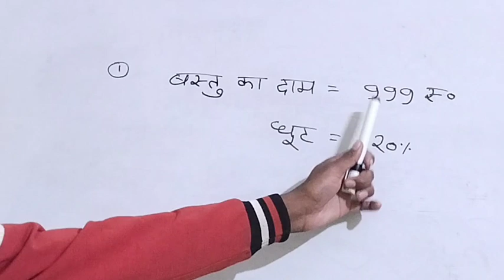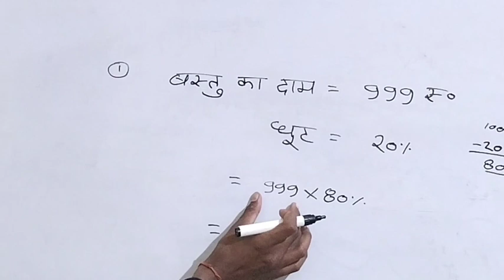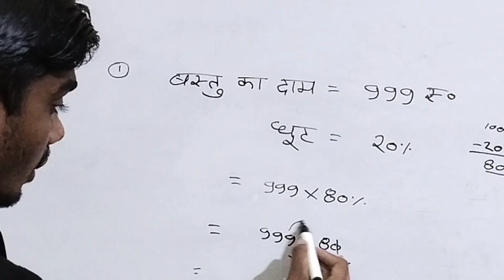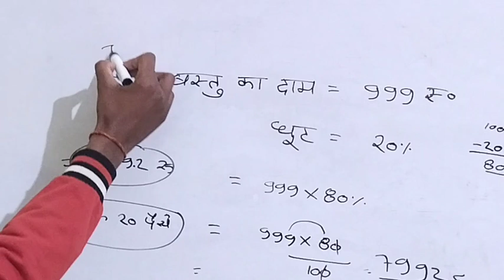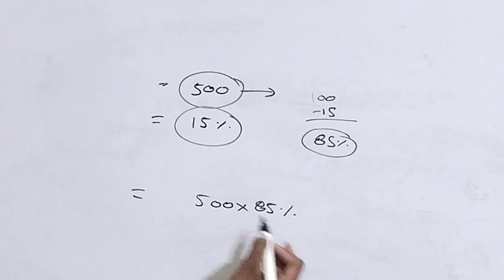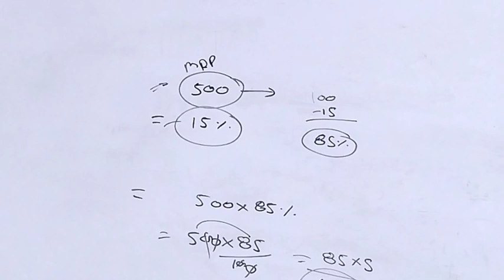डिस्काउंट निकालना सीखें || How to Calculate discount || मात्र 2 सेकंड में उत्तर पाएं 🙄